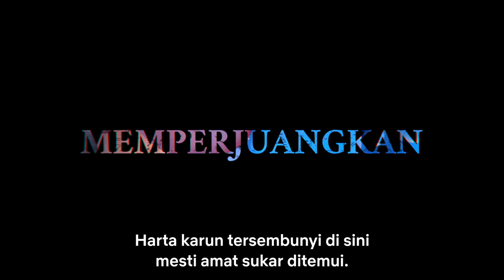Spriggan | Video Penarik Rasmi #3 | Netflix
Pada suatu masa dahulu, tamadun yang hebat wujud di Bumi ini. Dengan pengetahuan dan kehebatan saintifik yang jauh melangkaui masyarakat moden, peninggalan tamadun purba ini masih kekal sebagai rahsia daripada seluruh dunia sehingga kini.
Tatkala rangkaian komunikasi berkelajuan tinggi meliputi dunia dan satelit yang mengawasi mampu mendedahkan segala rahsia, tentera negara-negara besar saling bertempur demi menyingkap dan mengkaji artifak yang memiliki “kuasa” tidak terduga.
Seorang ahli tamadun purba ini telah mengukir mesej pada sekeping plat: “Lindungi peninggalan kami daripada kuasa jahat”. Sebuah organisasi yang menganggap mesej tersebut serius berusaha untuk melumpuhkan tamadun purba ini buat selama-lamanya.
Ejen rahsia elit organisasi ini dikenali sebagai…Spriggan.
Buku komik legenda yang popular pada tahun 90-an telah diberi nafas baharu dengan visual jelas dalam animasi 2D dan CG 3D!
Kembali selepas lebih 30 tahun, alami siri pengembaraan asli yang dipenuhi adegan aksi sengit dan kecintaan terhadap tamadun purba!

“Spriggan” akan tersedia pada 18 Jun 2022, hanya di Netflix!

Berdasarkan manga “Spriggan” (diterbitkan dalam “Shonen Sunday Comics” daripada Shogakukan) yang ditulis oleh Hiroshi Takashige dan diilustrasikan oleh Ryoji Minagawa

Mengenai Netflix: Netflix adalah servis penstriman hiburan terulung di dunia dengan lebih 209 juta pelanggan berbayar di lebih 190 buah negara dengan membawakan siri TV yang menghiburkan, dokumentari dan filem cereka merentasi pelbagai genre dan bahasa. Pelanggan boleh menonton seberapa banyak rancangan yang mereka mahu, bila-bila masa dan di mana-mana sahaja di skrin yang dihubungkan dengan internet. Mereka juga boleh memainkan, pause dan meneruskan tontonan, tanpa sebarang iklan atau komitmen.